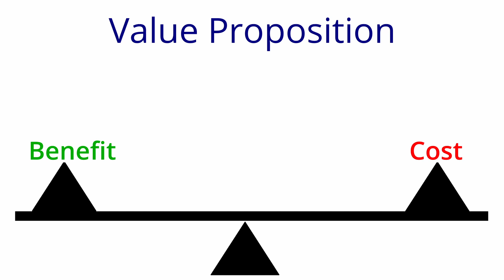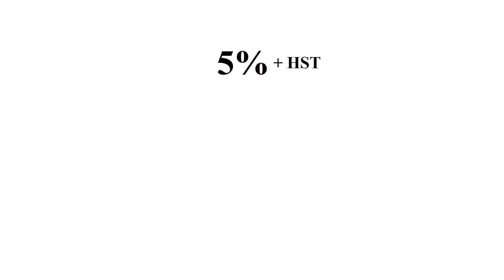Do You Really Need a REALTOR® to Sell Your Home in Halifax, Nova Scotia?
In this video, I talk about whether or not you really need a REALTOR® to sell your home. This mostly is a cost/benefit discussion.

00:00 - Introduction
00:27 - Why you don't need a REALTOR®
00:49 - Cost
01:07 - Concept of Value
02:07 - Value of the Buyer's Agent
03:01 - Value of the Listing (Seller's) Agent
03:13 - Experience
03:56 - Reducing the Risk
05:45 - Creating Competition
09:46 - Conclusion